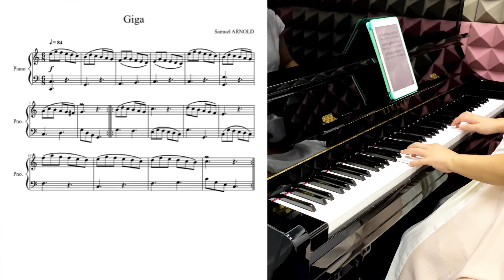2023第75屆校際音樂節：鋼琴獨奏1級 101 - Giga - 3rd Movt from Lesson in C, Op. 12 No. 2 (琴譜+示範)